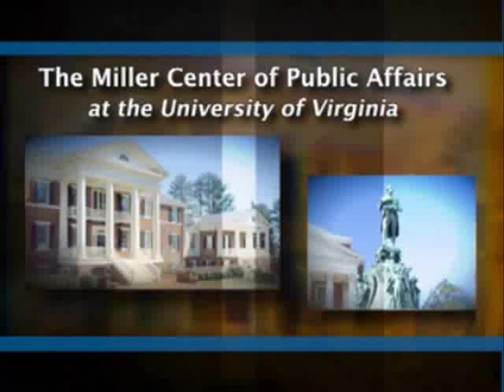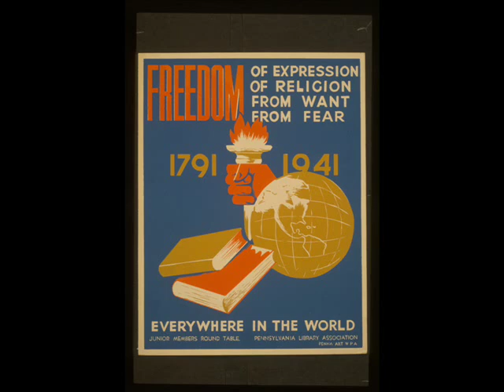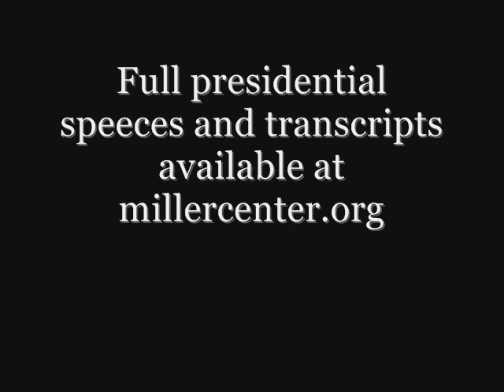FDR Fireside Chat 9: On "Court-Packing"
President Franklin Delano Roosevelt's ninth 'fireside chat' address to the nation, delivered March 9, 1937.